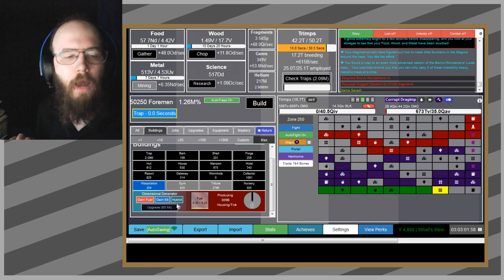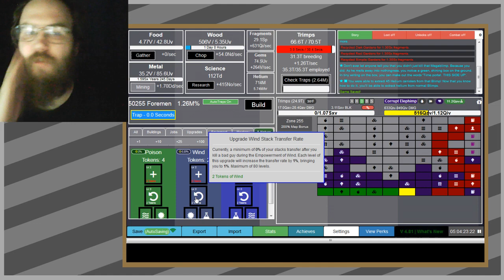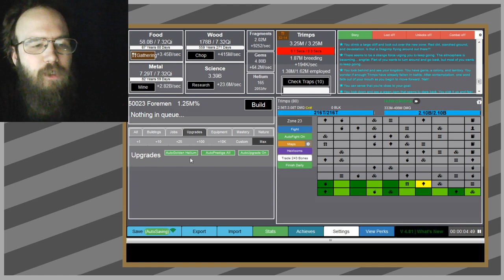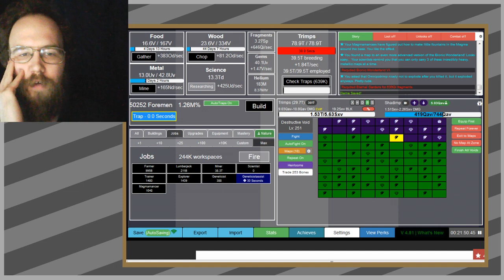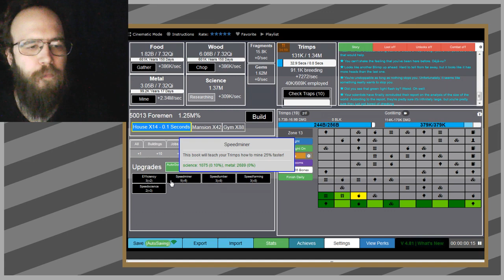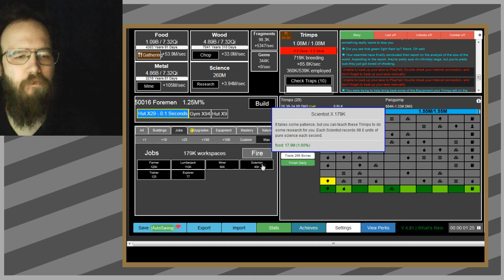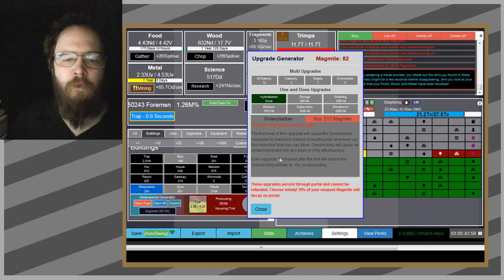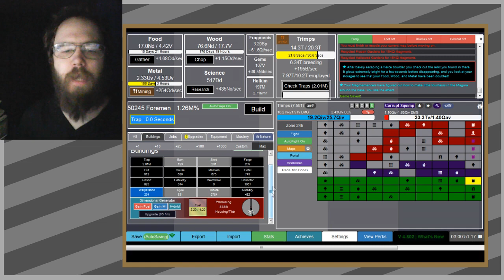27 Hulking mutimps? - Trimps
Title by starburst98.

Also I made an error and repeated a clip. Sorry about that :(